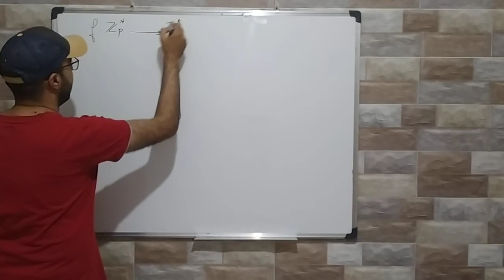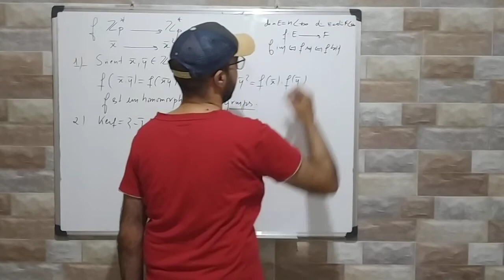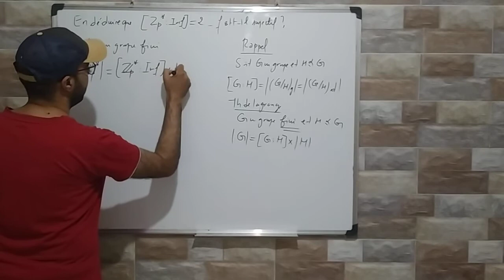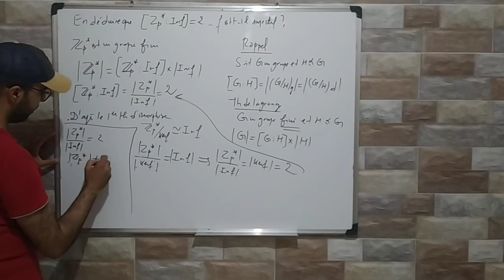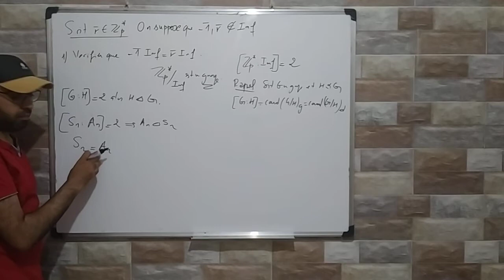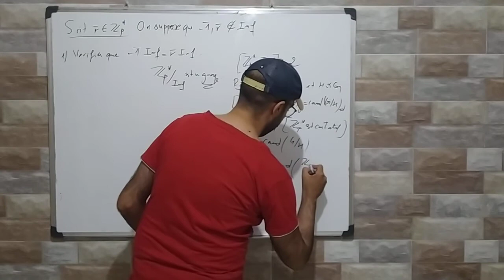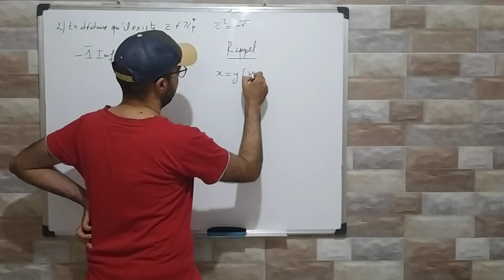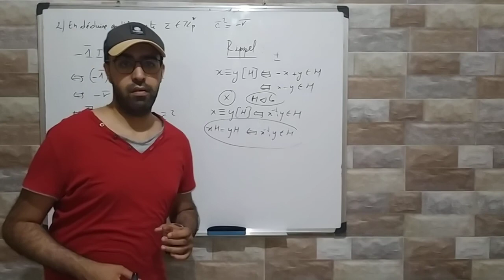Extrait d’un Control final: 1er Théorème d’isomorphisme de Groupes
Extrait d’un Exam final: 1er Théorème d’isomorphisme de Groupes